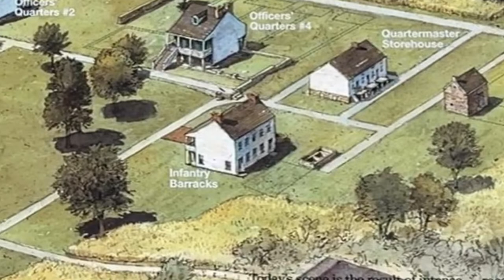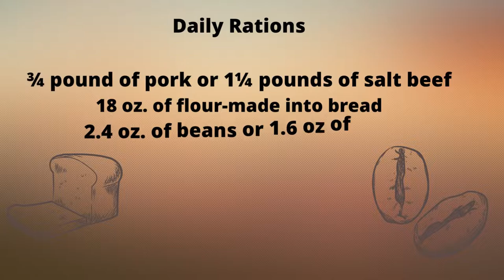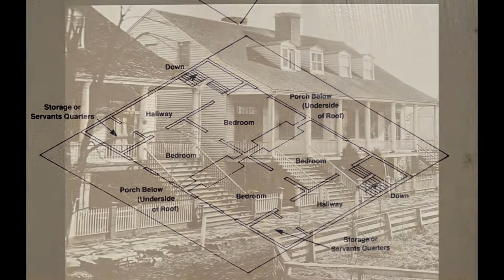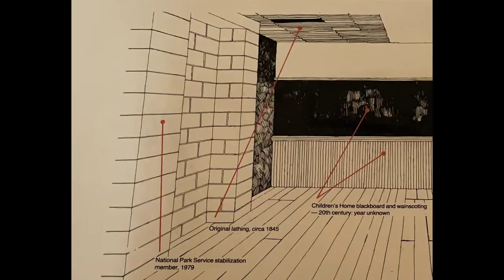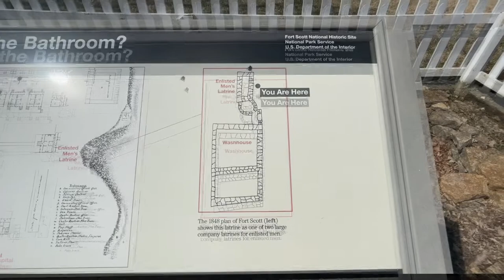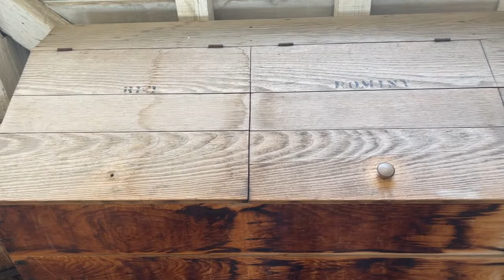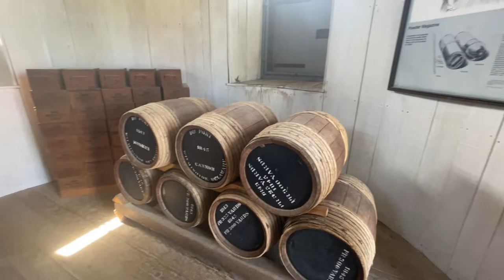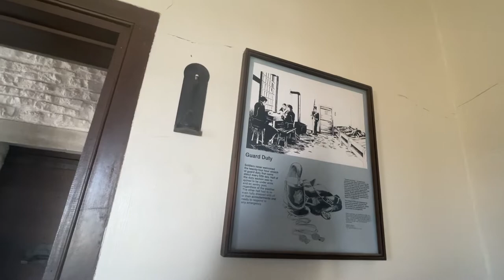Fort Scott Historical Site: National Park Service Treasure/Kansas History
Fort Scott was established in 1842 as one in a line of forts built from Minnesota to Louisiana to enforce the Indian frontier. In 1855 the buildings of old fort Scott were sold at public auction and the town of Fort Scott began.

In 1861 the civil war began and the conflict brought the army back to the old fort.

Many of the original buildings were destroyed, but In 1979, what buildings were left were transferred to the National Park Service. They restored the remaining buildings and reconstructed many of the lost buildings.

Intro: 00:00
Infantry Barracks: 01:37
Dragoon Barracks: 04:23
Officer’s Quarters #1: 07:17
Officer’s Quarters #2: 13:42
Bake House: 18:24
Latrine: 19:41
Quartermaster Storehouse: 20:35
Powder Magazine: 23:17
Guardhouse: 23:54

All information provided was taken from visiting this site.

Music

*William Tell Overture - Traditional
*Tom - Brightarn Orchestra
*The Songs We Sing - Anthony Earls
* See the Conquering Hero Comes - Traditional
*March Militaire - Thommy Andersson
A spotless Mind - Arthur Benson

* Roast Beef of England - The US Marine Corps